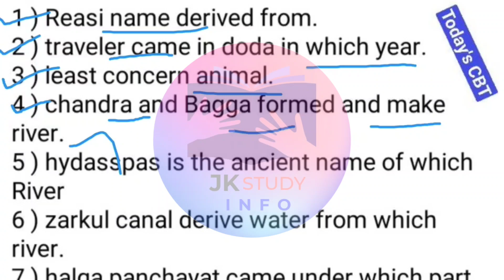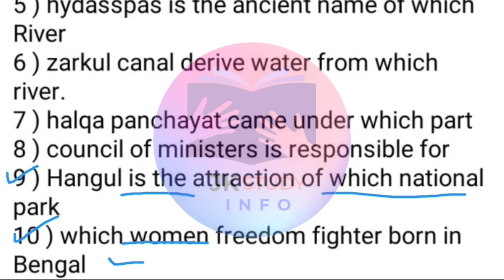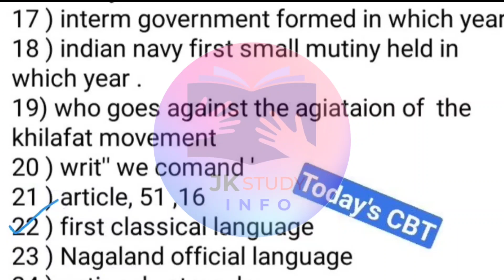Assistant Compiler Important Questions || Today's Paper Analysis || 27 December All Shifts Questions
Second Channel :-

   2Nd Target:- 30 likes